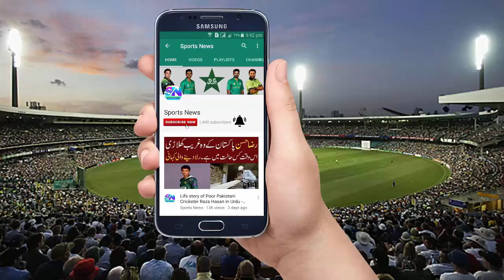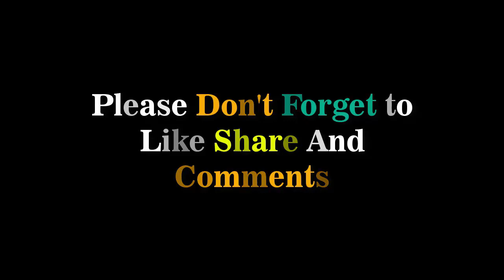ICC Announces New Test Ranking OCT - Mohammad Abbas Another Honor - Mohammad Abbas Test Ranking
Sports News - ICC Announces New Test Ranking - Mohammad Abbas Another Honor - Mohammad Abbas Test Ranking
Pakistan's fast bowler Mohammad Abbas reaches third position in Test bowlers' ranking, who took 17 wickets in the 2 Test series against Australia.

According to the new Test rankings issued by the International Cricket Council (ICC), Mohammad Abbas got 800 points and improved 11-level.

It is clear that Mohammad Abbas got only the third number in the ten-only ten-match game.
According to the ICC, Mohammad Abbas is the 10th batsman, who has got 800 rating points. Earlier, Yasir Shah 10, Fazal Mahmood 16, Imran Khan and Waseem Akram 37, Waqar Younis 12, Mushtaq Ahmed 25, Shoaib Akhtar 29 and Mohammad Asif and Saad Ajmal have reached this rating point by playing 19 Test matches.

In the new Test rankings, Pakistan's spinner Bilal Asif has also reached 52th position after 17-year improvement.

Watsat Kohli's first position in the Batsmen rankings is on the other side, Steve Smith is second and Ken Williamson's third.

In this list, Azhar Ali's Pakistan is ranked 15th.